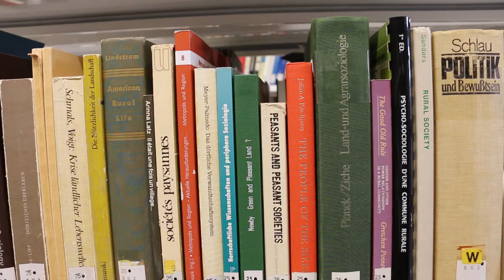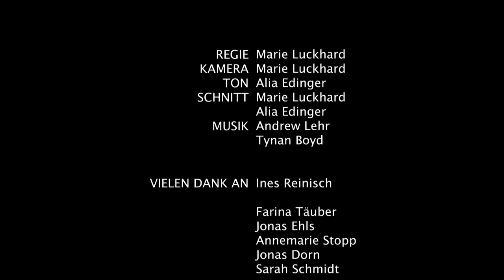Berufsfelder in der Ökologischen Landwirtschaft | Universität Kassel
Drei Absolvent*innen des Fachbereichs Ökologische Agrarwissenschaften an der Uni Kassel berichten von ihrem Weg nach dem Studium. Welche Jobs und Berufe üben sie jetzt aus? Mit dem Abschluss Bachelor of Science stehen Absolvent*innen eine Vielfalt an Berufsmöglichkeiten offen.